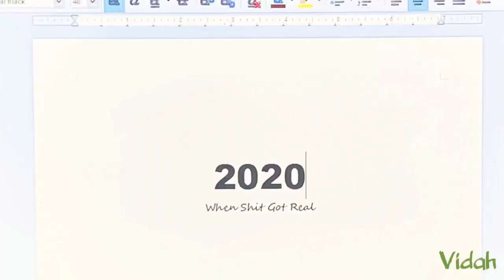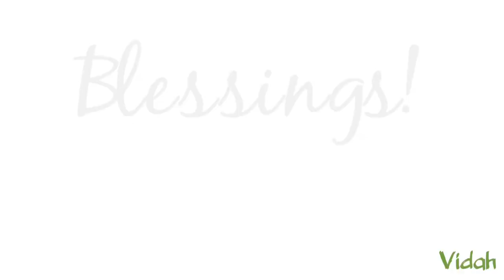Pandemic Ornament ✨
Materials for this video can be purchased at many stores. You may find similar products through the following links.

Clear Mason Like Ornament
Brown Stock Paper
Mini Glue Gun
Gorilla Glue Sticks
Craft Scissors
Craft Snow
Paper Towel Roll

Gumball Ornaments

Strawberry Turkey Treats

Pumpkin Cupcakes

Dice Pumpkins

S'mores Pie

Halloween Treat Bags

Chamango!

Agua de melon

Denver Selfie Museum

Dollar Tree Mini Haul

Firecrackers Made With Pool Noodles

Plate Pattern Face Mask

DIY Bandana Mask

Update Bandana Mask Video

Sweet Bread Bouquet

Strawberry Agua Fresca

Easy Jewelry Box

Four Quick Art Ideas! Covid-19- World Pandemic

pineapple Cake!

Cooked Shrimp Ceviche

Super Bowl Ideas!

Cupcake Bouquet

Melted Crayons Craft

 Links listed for purchases are shared to aid your shopping experience and we (Vidah or any owner/acting owners/content creators) are not responsible for returns, damages not limited to physical, health and/or mental.  You purchase at your own risk.